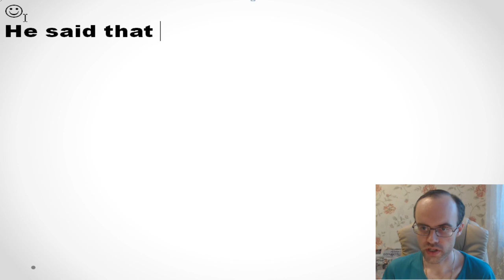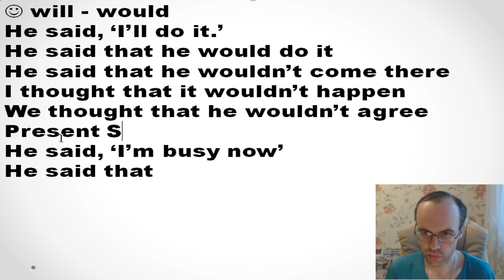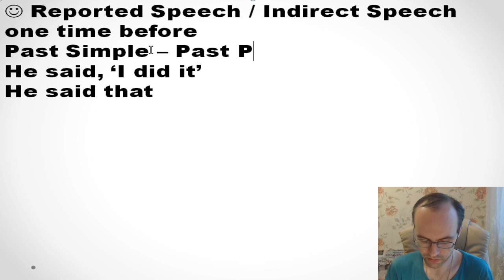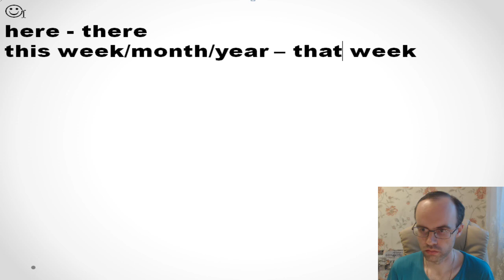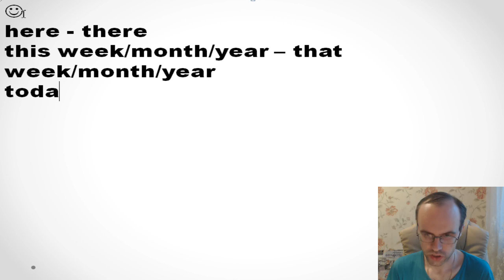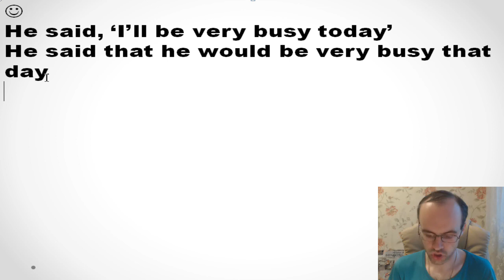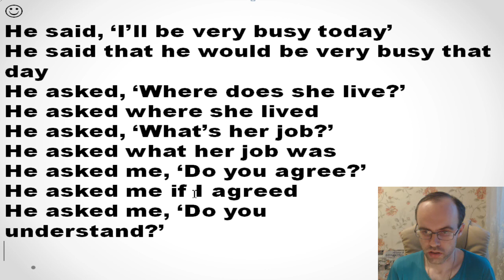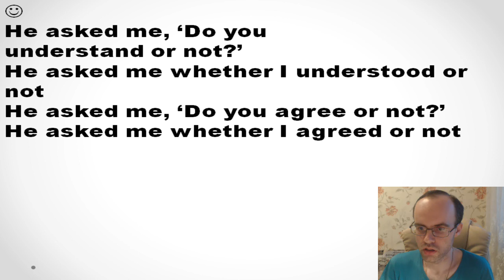АНГЛИЙСКИЙ ЯЗЫК ДО АВТОМАТИЗМА ЧАСТЬ 2 УРОК 256 УРОКИ АНГЛИЙСКОГО ЯЗЫКА